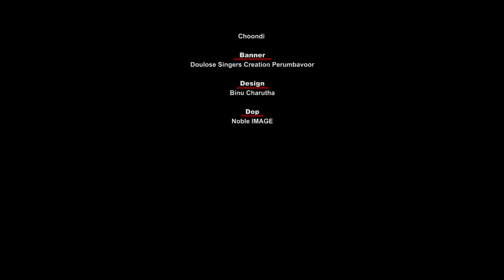ആരാധനയുടെ ആഴങ്ങളിലേക്ക് ആത്മാവിൽ ഇറങ്ങുവാൻ ആനന്ദത്തിന്റെയും ആർപ്പിന്റെയും